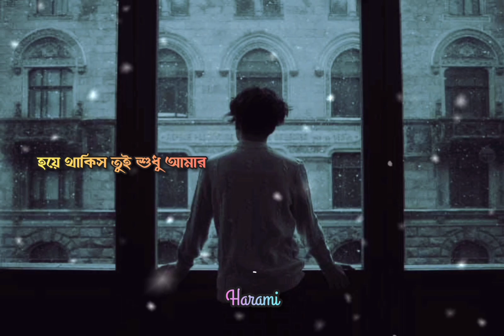কথা দেয়া ছিল...।Bangla Lyrics|Bangla Sad Song|Bangla LoFi music|@TanveerEvan|@HaramiMusic....🥀💔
কথা দেয়া ছিল 💔।‎@Haramiツ ।Tanveer Evan।Bangla Lyrics।New lofi music|Bangla new Sad Song|TanveerEavn New music Video

🔰Video Title

Song name: Kotha Dewa Chilo..🔥❣️
Singer:Tanveer Evan

Welcome to my Official Channel Harami (হারামিツ).